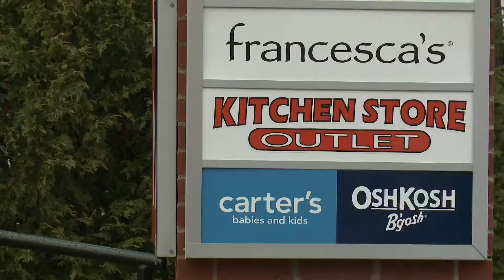A busy Black Friday in Freeport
Even today's dreary weather did not dampen enthusiasm for the unofficial first day of holiday shopping.